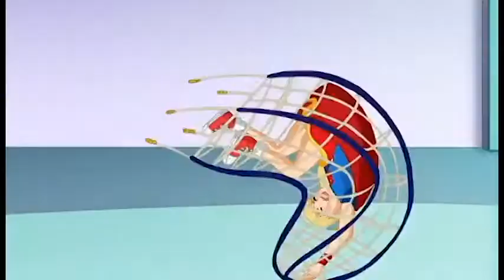Dc Super Hero Girls- No Way Out (AMV)